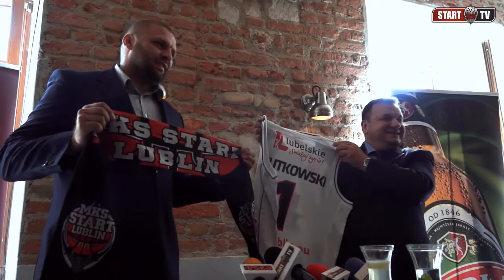Konferencja Umowa z Perłą 30.09.15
Relacja z konferencji prasowej dotyczącej podpisania umowy z firmą Perła Browary Lubelskie S.A.